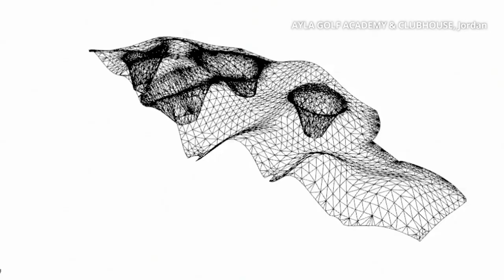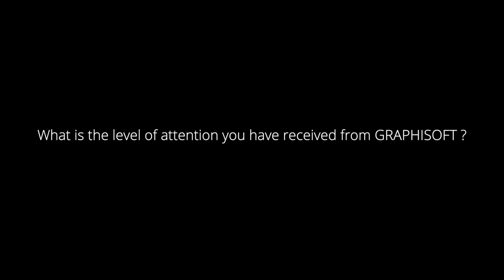Oppenheim Architecture, USA I GRAPHISOFT KCC 2018 Interview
Speaker: Mr Chad Oppenheim from Oppenheim Architecture, USA

With offices in Miami, New York and Switzerland, award-winning Oppenheim Architecture is well-known for using architecture to capture the culture, context and climate of a particular place.  In this short interview, Principal and Lead Designer Chad Oppenheim speaks about the common thread that runs through everything he stands for as an architect.  A long-time ARCHICAD user, Chad also speaks about the special level of attention his firm enjoys as a Key Client.